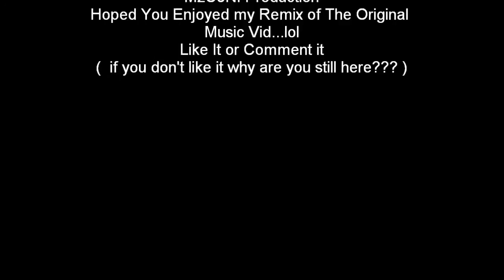JoJo-Too Littel Too Late (video remix)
instead of the original video its been remixed but to the same song